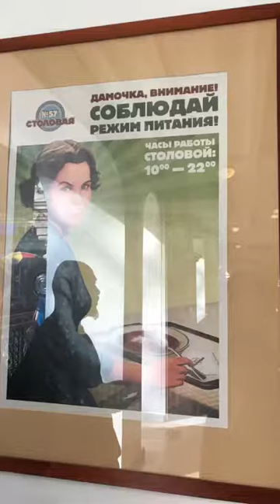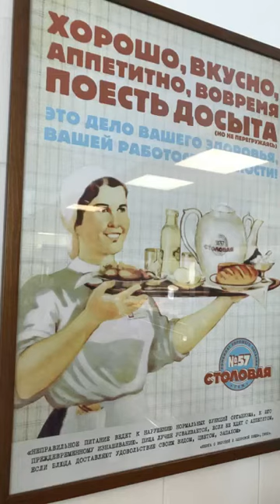Sona in Moscow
Travel Diaries of a wandering musician